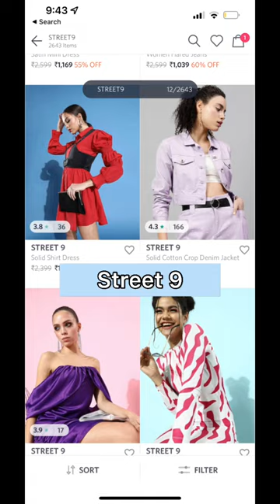My favourite brands on Myntra! 😻❤️